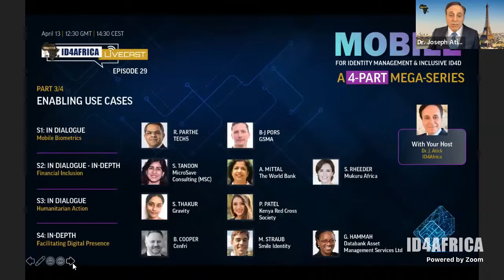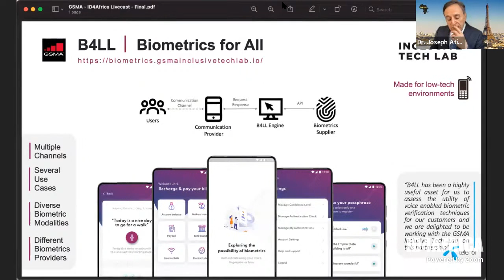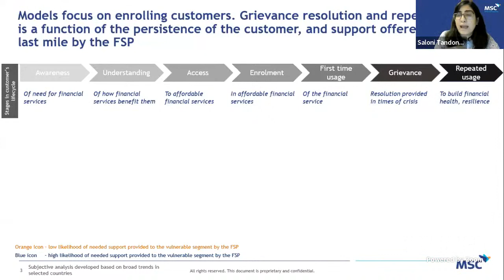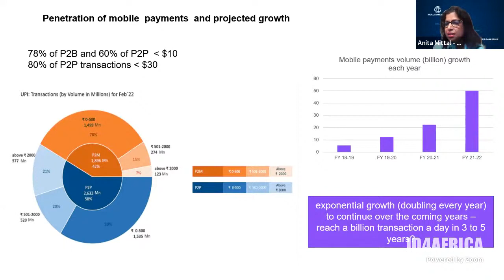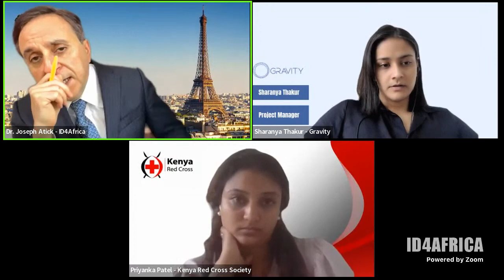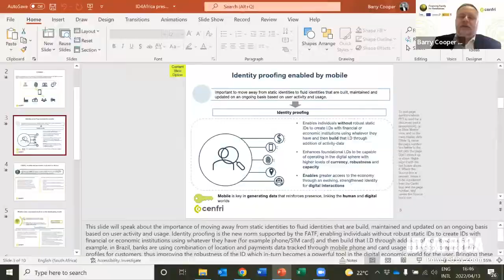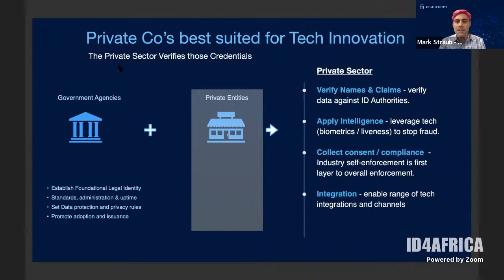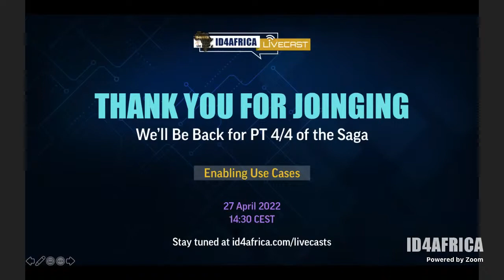EP29: Mobile for ID4D (PT 3/4) - Enabling Use-Cases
The Saga began by focusing on pro-poor policies and solutions to explore the range of the possible and the enabling environment and technologies required to get there. Part 2 further explored ways in which identity development can be teamed with mobile usage/ access to accelerate inclusion.

Part 3 takes it up a notch to explore some of the most promising use cases that hold disruptive potential. We will hear how mobile is establishing key prerequisites for empowerment and economic growth in a modern economy as we examine themes such as mobile biometrics, accelerating financial inclusion, mobile for humanitarian action and facilitating digital presence.

00:00 Introduction

11:57 Mobile Biometrics with Rahul Parthe (Tech5) and Bart-Jan Pors (GSMA)

45:00 Financial Inclusion with Saloni Tandon (MicroSave Consulting); Anita Mittal (World Bank); Sandy Rheeder (Mukuru Africa)

1:44:24 Humanitarian Action with Sharanya Thakur (Gravity) and Priyanka Patel (Kenya Red Cross Society)

2:12:06 Facilitating Digital Presence with Barry Cooper (CENFRI); Mark Straub (Smile Identity); Gillian Hammah (Databank Asset Management Services Ltd)